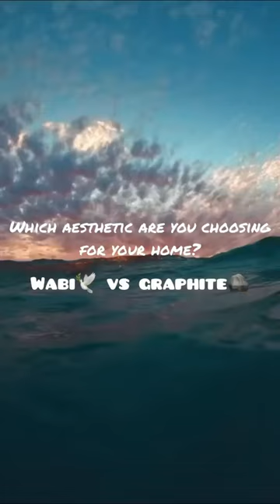Which home aesthetic are you choosing… 🤔